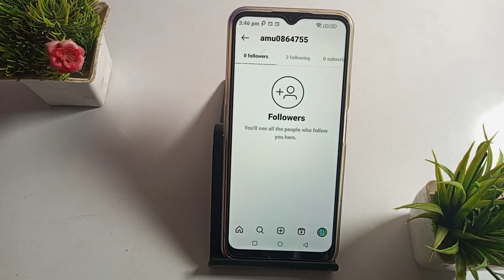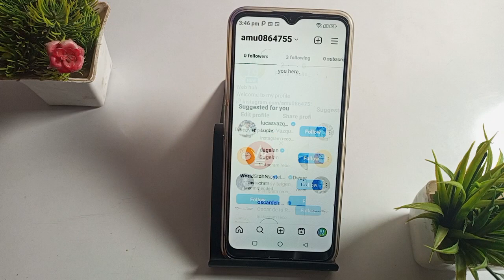how to check followers in Instagram , Instagram followers kaise check kare